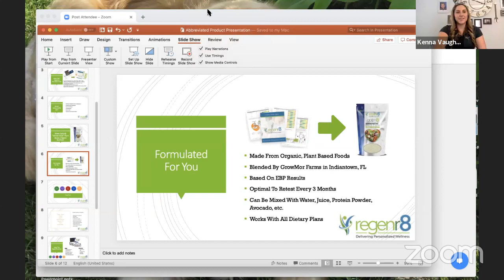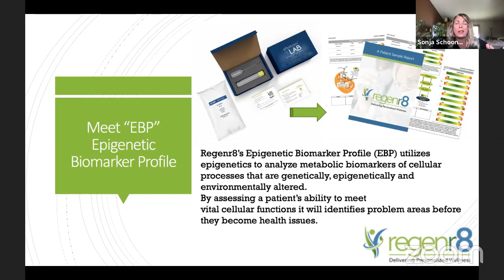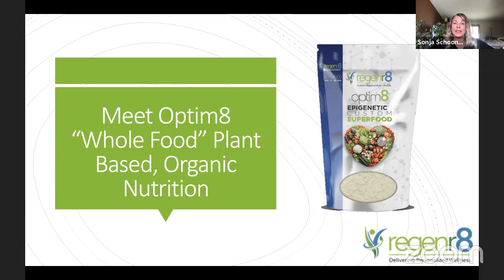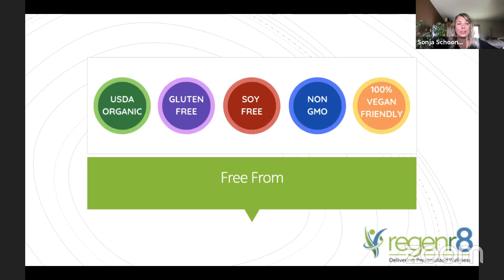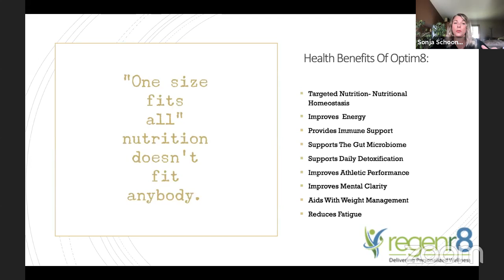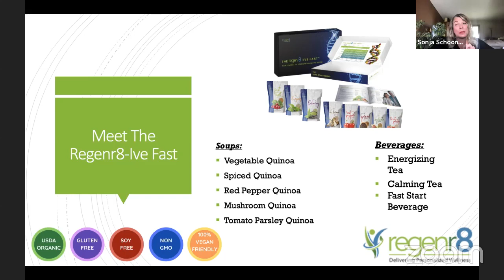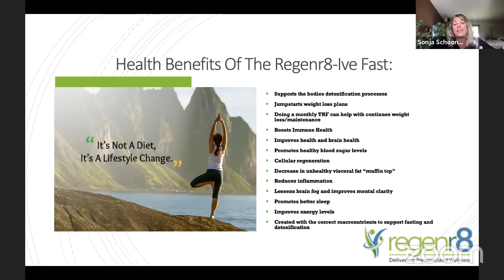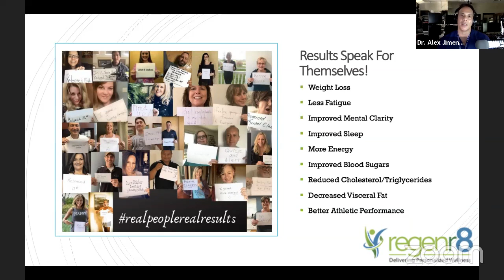LIVE WEBINAR with Sonja Schoonenberg DISCUSSING EPIGENETICS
Dr. Jimenez and Daniel Alvarado Discuss Topics Related to Fitness & Wellness